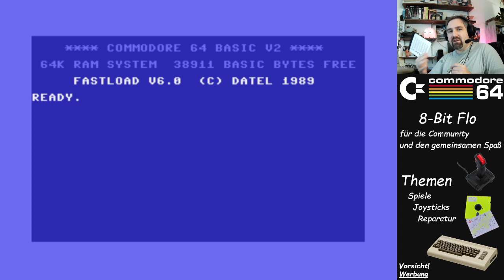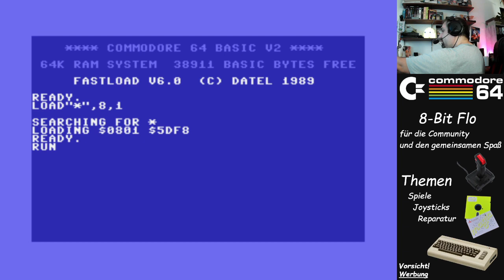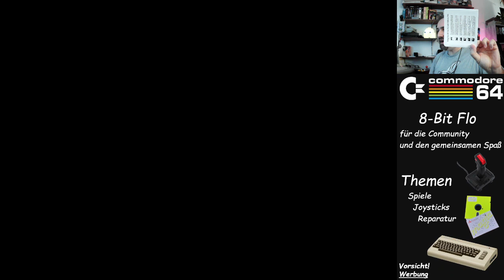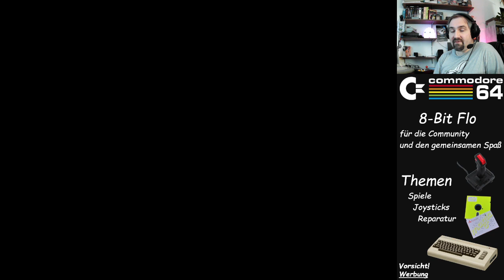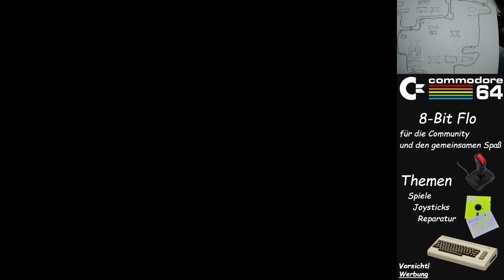C64 Let’s Play - The Isle of the Cursed Prophet Teil1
=C64 Let’s Play=

Herzlich willkommen bei einem weiteren "Let´s Play" auf dem C64 und mit dem Spiel
The Isle of the Cursed Prophet.

Das Spiel stammt aus dem Jahr 2020 und wurde von Psytronik herausgegeben.
Ich würde es als Abenteuerspiel bezeichnen.
Wir haben eine mysteriöse Insel, viele Gegner und jede Menge Items die wir suchen müssen um hinter ein Geheimnis zu kommen.
Welches Geheimnis? zia... das müssen wir noch zusammen herausfinden. ;)